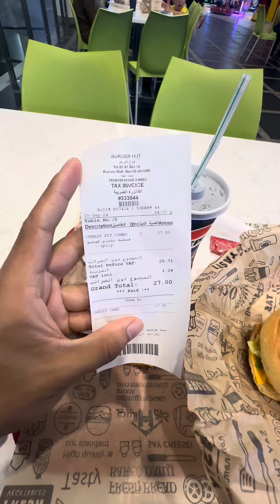$6 Spicy Chicken Combo in UAE MALL 🇦🇪